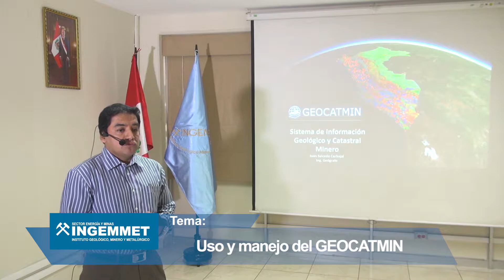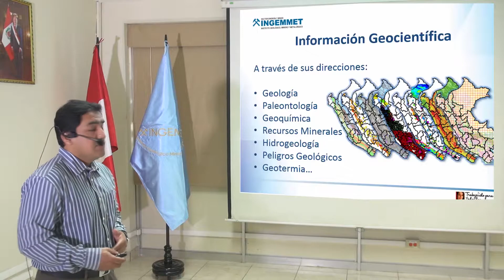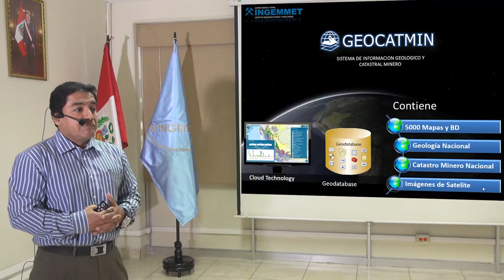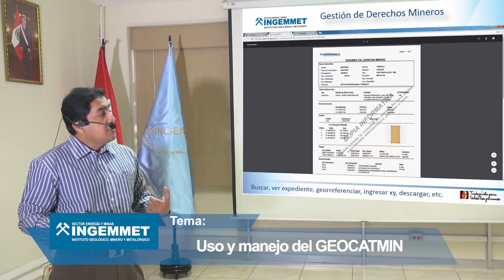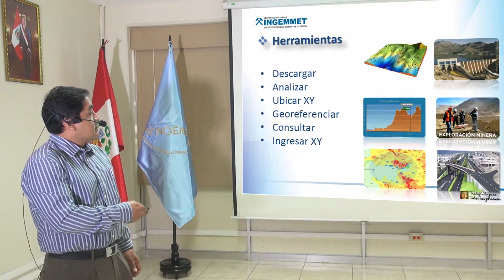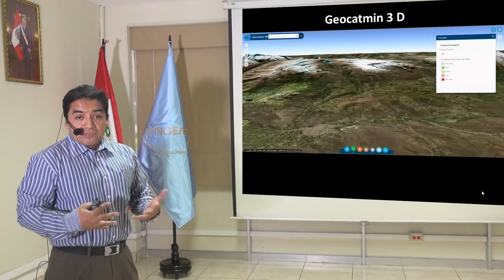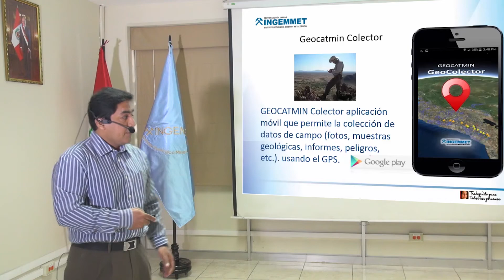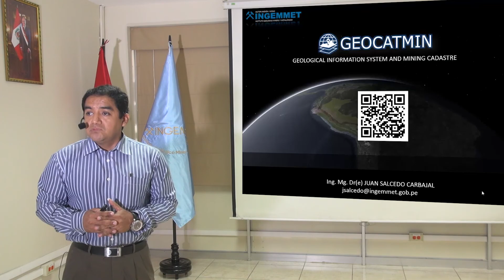Uso y manejo del GEOCATMIN